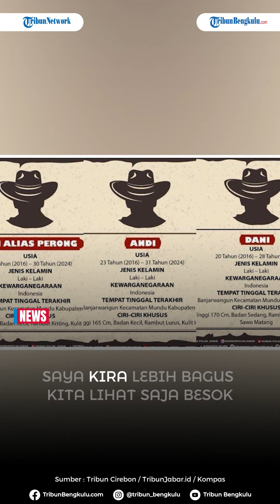SOSOK Mega dan Widi Saksi Baru Kasus Vina Cirebon, Beberkan Fakta Bikin Iptu Rudiana Terpojok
Sosok dua wanita menjadi saksi baru dalam kasus Vina Cirebon. Dua wanita ini merupakan teman dari Vina yakni Mega dan Widi.
Mereka memliki keyakinan bahwa Vina dan Eky bukan dibunuh melainkan mengalami kecelakaan pada 27 Agustus 2016.

Program: -
Host: -
Editor Video: Muhammad Maulana Ahmad Al H
Uploader: -